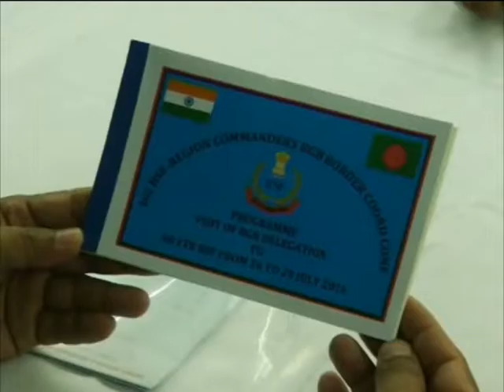28 jully, 2016 - India, Bangladesh agree to strengthen border security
28 jully, 2016 (ANI): Top officials of border forces of India and Bangladesh meet to discuss security-related issues, including cross-border infiltration and smuggling.